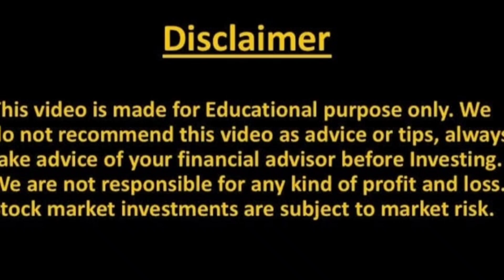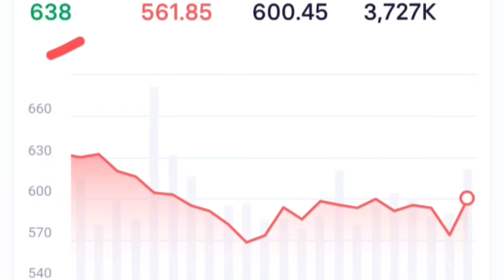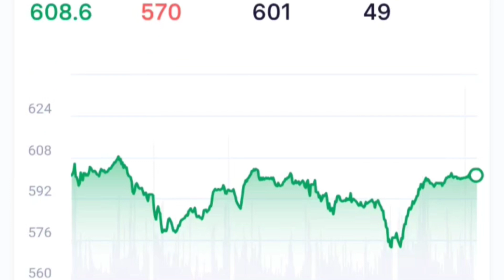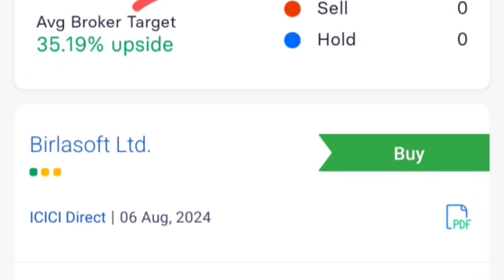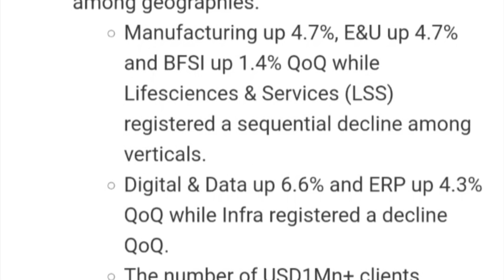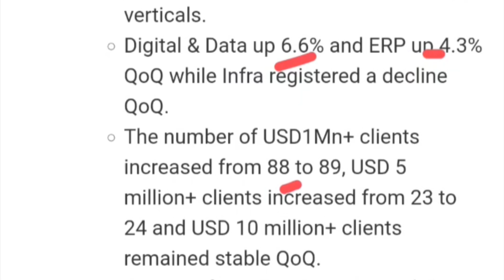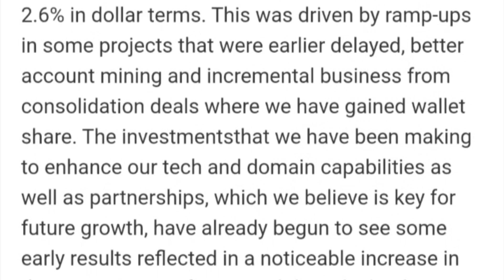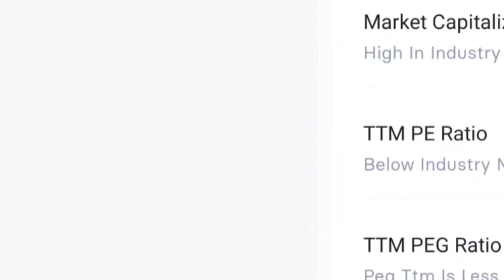Birlasoft Share News | Birlasoft Share Analysis | Birlasoft Share Latest News | Birlasoft Stock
Topic Covered -